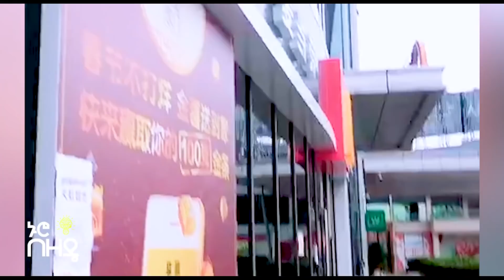አሁን የደረሰን አሳዛኝ ቪዲዮ! የኢትዮጲያዉያን ተማሪዎች አሳዛኝ ኑሮ በቻይና! | Ethiopia